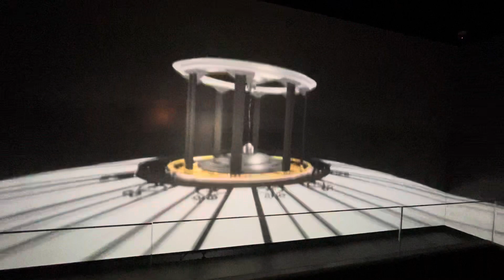Titanic experience - Ship tour